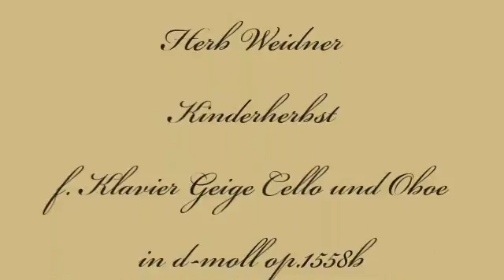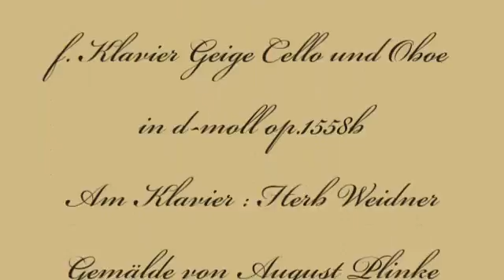Herb Weidner Kinderherbst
Spielende Kinder im Herbst, gemalt von August Plinke. Musik für Klavier. Geige, Cello, Bass und English Horn in d-moll op.1558b